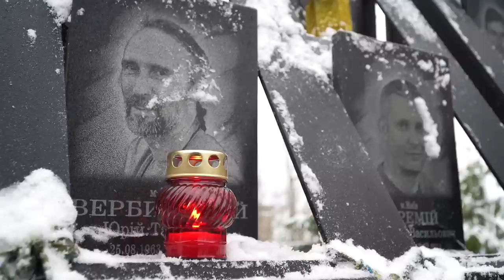Президент і перша леді вшанували пам'ять Героїв Небесної Сотні